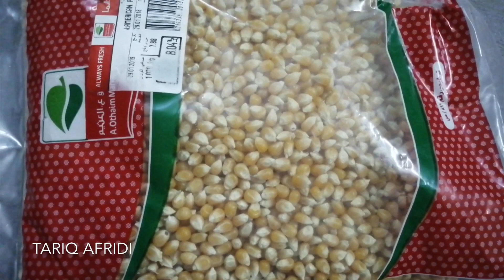How to make popcorn in home urdu handi